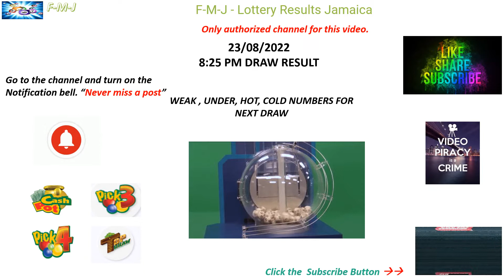Cash Pot, Pick 3 and Pick 4 8:25 pm draw for August 23, 2022 how to play